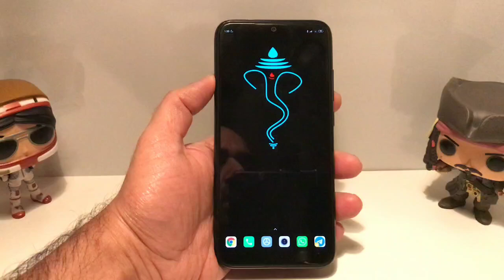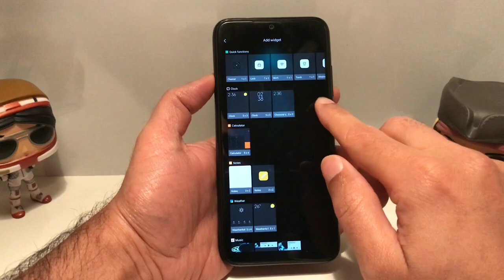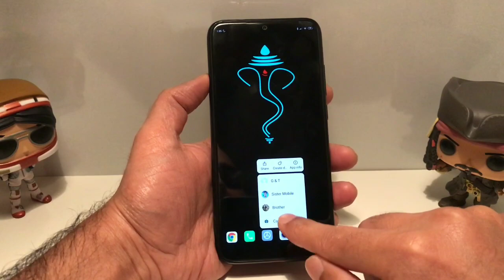MIUI 11 LAUNCHER NEW UPDATE OFFICIAL WITH APP DRAWER, NO CHINESE LANGUAGE, ICON BUG, FEATURES REMOVE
Hello In this Video MIUI 11 LAUNCHER NEW UPDATE NOW | NEW MIUI 11 LAUNCHER UPDATE WITH TWO NEW FEATURES | MIUI 11 LAUNCHER

MIUI 11 LAUNCHER UPDATE WITH BUILT IN APP DRAWER | FINALLY NO NEED THIRD PARTY APP | MUST TRY NOW

Now you can Enable App Drawer on MIUI 10 and MIUI 11 with new MIUI 11 System Launcher, You can also Now, Change Icon Size with new MIUI 11 System Launcher.

MIUI 11 SYSTEM LAUNCHER NEW UPDATE | INSTALL MIUI 11 LAUNCHER WITH ICON SIZE FEATURE, MIUI 11 UPDATE